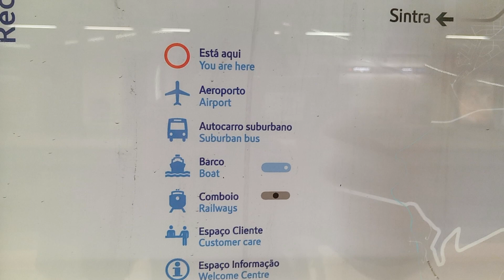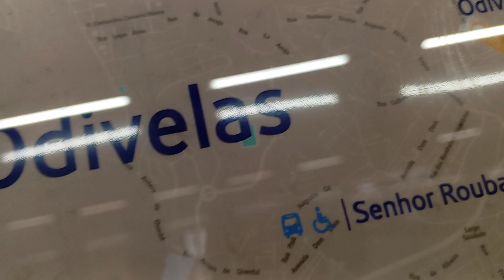internationalnews# Map's 🗺️🗾🗺️ How is going on the way#